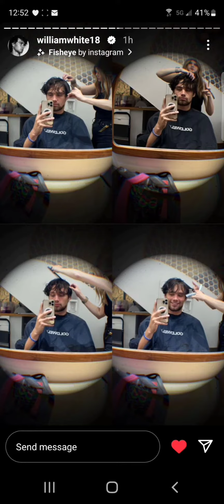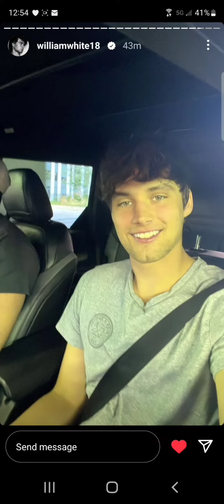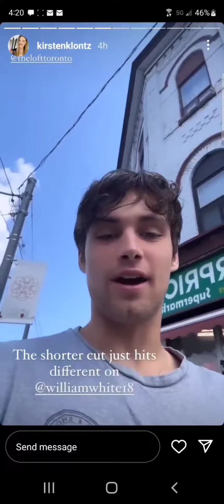9.8.22 Whiteyy18 William White IG posts of haircut